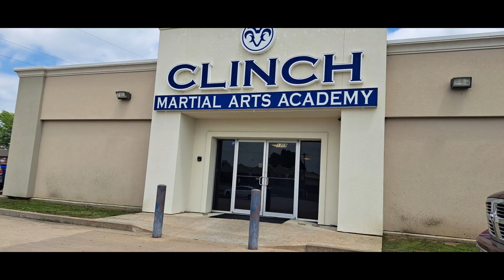Clinch Martial Arts Academy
My daughter enjoys taking classes at Clinch Martial Arts Academy.  Today I thought I would take you along with me.